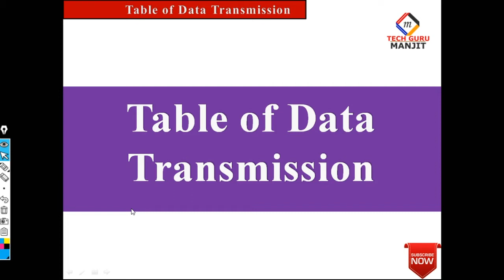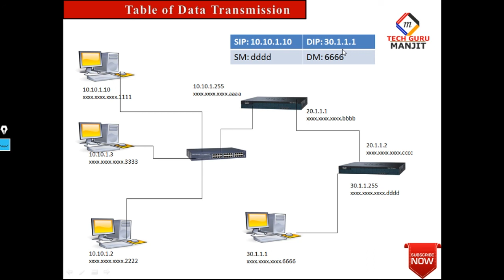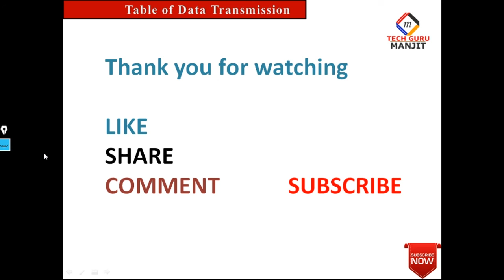Tables of Transmission Explained by Tech Guru Manjit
Hello Friends - in this video i have shown how our network devices handle the data and transmit from source to destination. hope you all will like, share, don't forgot to leave comment and hit subscribe button if not yet subscribed.

Regards